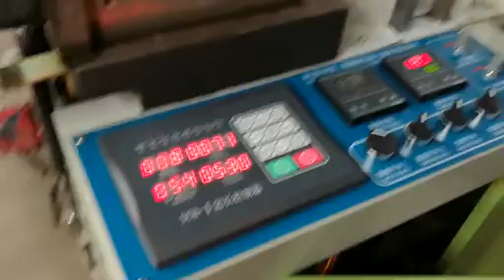Auto hot sealing cold cutting bag making machine